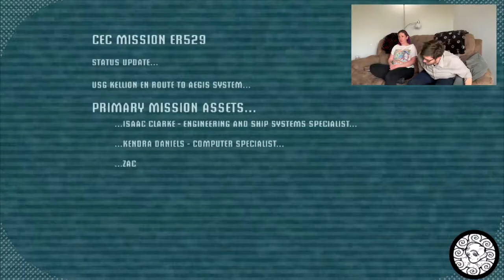Local Multiplayer - Dead Space - Part 1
Happy Halloween day 5! Nova and Scud are back after over a year! And we're getting spooky with another horror game. Nova can't really handle it.